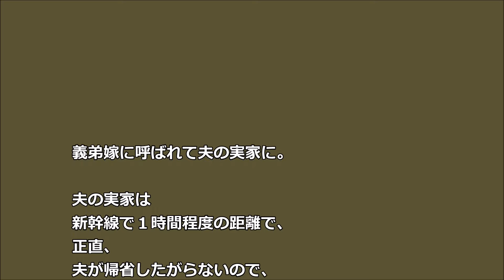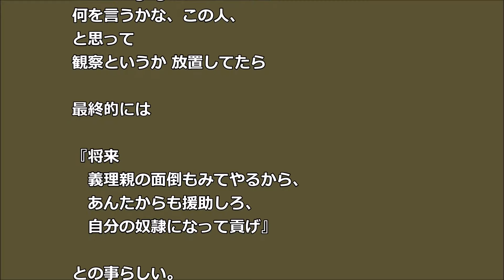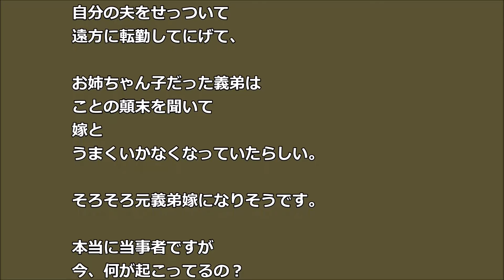【衝撃的】義弟嫁に呼び出された 「私は出来た嫁で 貴方は為にならない」